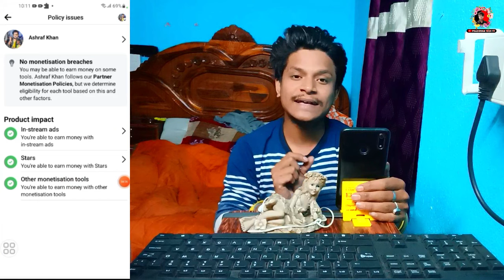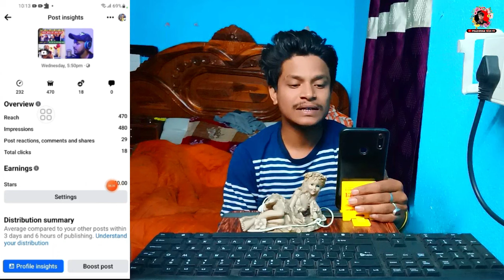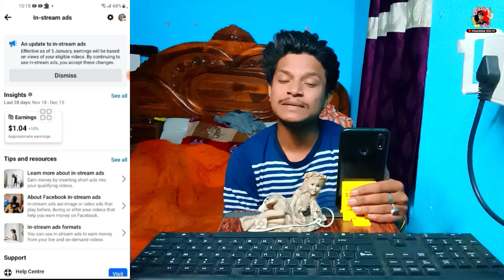monetization limited problem | Monetization Limited Facebook | facebook in stream ads monetization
🔴cover youtube Search tags:-

how to fix limited originality of content on facebook
how to fix limited originality of content
how to restricted monetization for limited originality of content on facebook page
how to fix restricted monetization on facebook restricted monetization facebook facebook monetization problem
facebook video monetization limited
Content monetization policy facebook Facebook

🔴Youtube tags Quries :-

facebook monetization